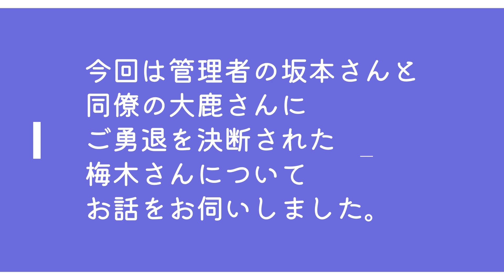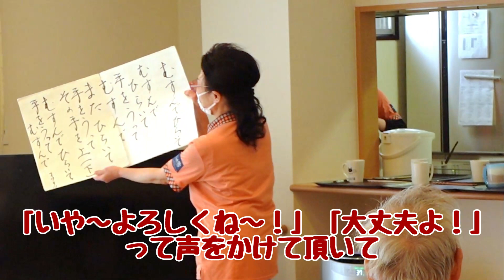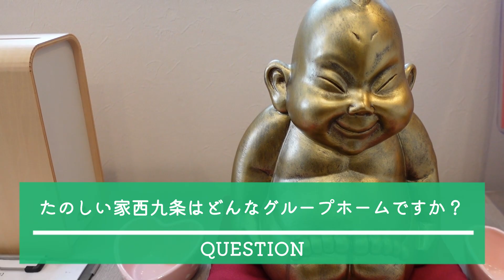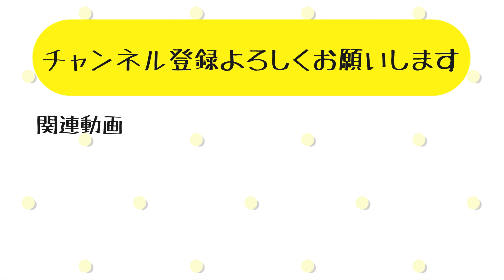【ハイテンションインタビュー】インタビューしたらハチャメチャだった(お寿司もあるよ☆)[たのしい家西九条]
今回も前回に引き続きグループホーム「たのしい家西九条」でインタビューをさせて頂きました✨
ちょうどお昼ご飯に母の日・父の日のイベントをしていてそちらも撮影させて頂けて良かったです😊仲の良さが伝わってきます🥳

グループホーム「たのしい家西九条」

〒554-0012
大阪府大阪市此花区西九条3-4-73
[JR環状線「西九条駅」　徒歩5分]

⇩求人ページはこちら！

毎月21日と毎週火・金の18：00更新‼
(21日のある週は少し変動します)

株式会社ケア21は、総合福祉企業として100年続くいい会社を目指しています。
このチャンネルでは、福祉業界について少しでも多くの方に興味を持っていただきたい
という思いから社内で取り組んでいることや福祉業界についての情報を発信していきます！
YouTubeならではの楽しい企画など、様々なことに挑戦していきますので